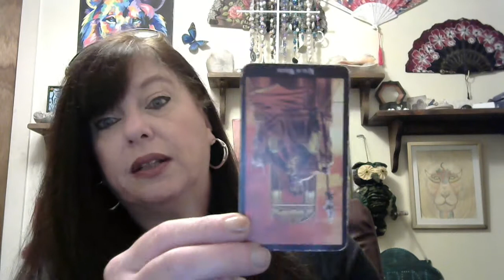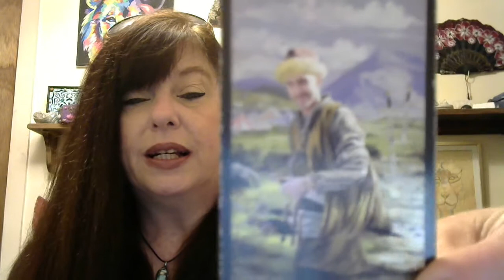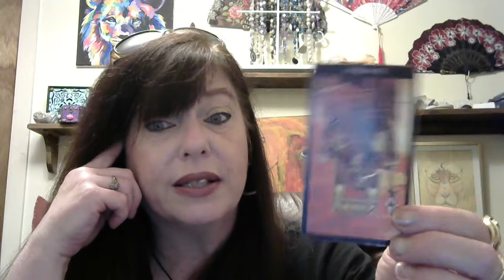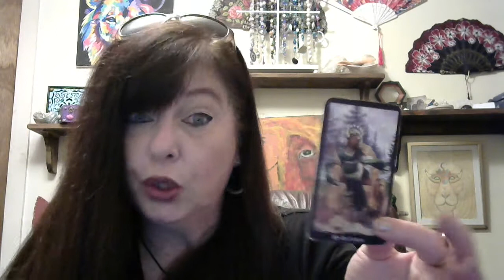October reading for ARIES pt.1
Hello Beautiful souls! I would love to tell you all about them!